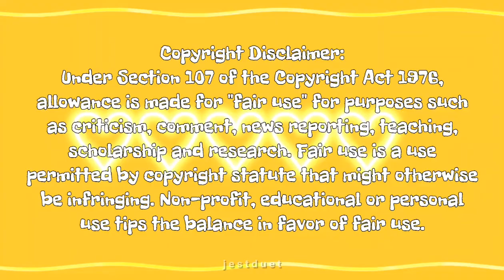elizabeth olsen being dorky and funny for 8 minutes not so straight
stan this amazing woman